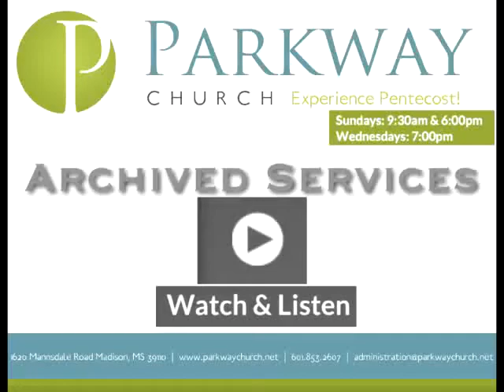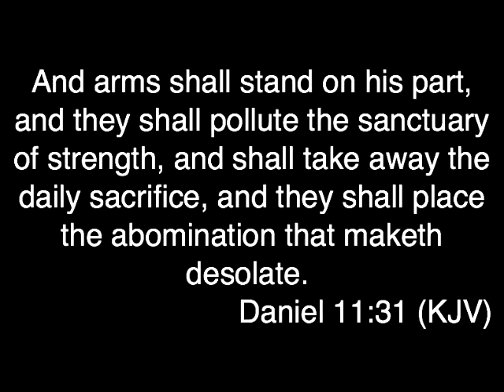Satan's Supreme Tactic Against the Church - Rev Greg Godwin